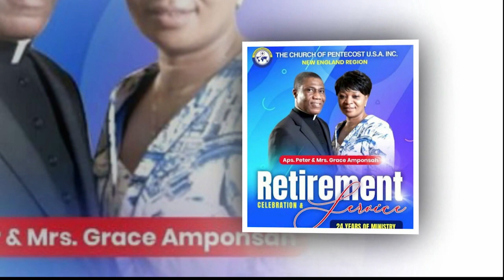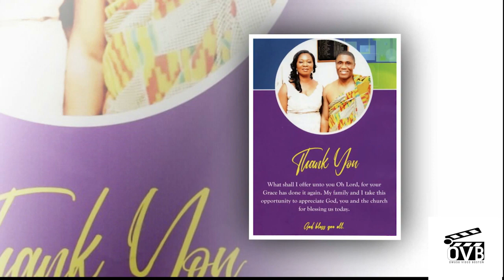RETIREMENT OF APS AMPONSAH & FAMILY {PREVIEW} WORCESTER, MA USA